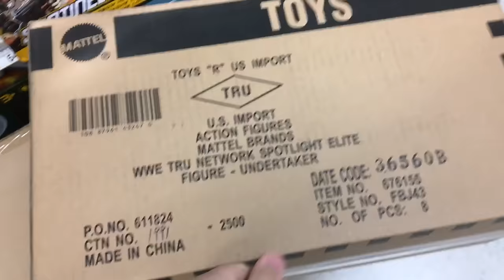MY BEST TOY HUNT EVER AT TOYSRUS!!! DM NAKAMURA AND UNDERTAKER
This was the best day of my life especially with my bro frank. One of the best toy hunts ever.

MY EBAY user deajosep_91